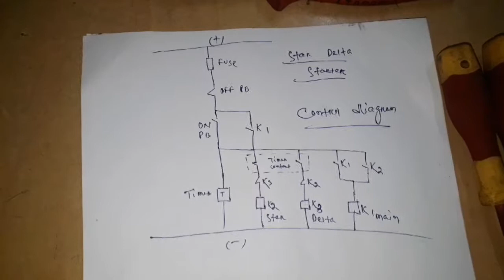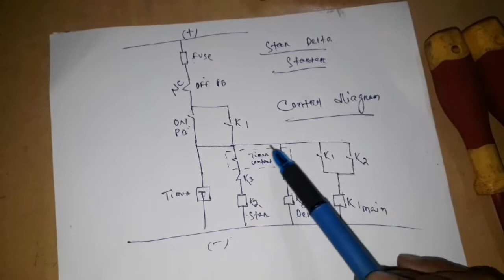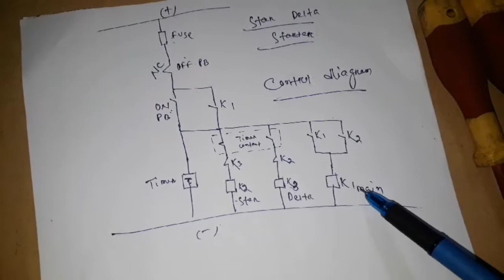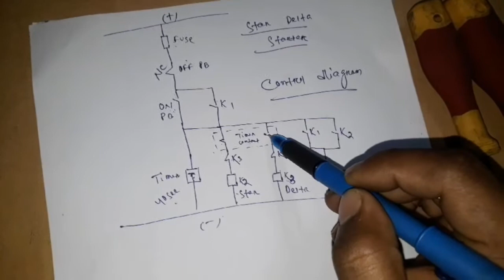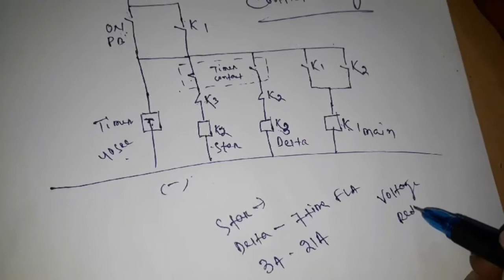How a star delta starter work in hindi| star delta control diagram working principle in hindi 2020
Hi friends today I tell you how a star delta starter work by control diagram
Query solved
1- star delta starter working principle
2- star delta control diagram discuss
3- how a motor started with starter
4- how starter changeover star to delta